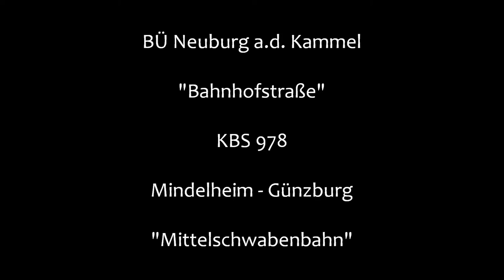Bahnübergang Neuburg a.d. Kammel "Bahnhofstraße"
Neuburg a.d. Kammel liegt zwischen Günzburg und Mindelheim und wird vom Flüsschen Kammel durchflossen. Ebenso durch den Ort führt die Mittelschwabenbahn, wobei Neuburg nur einer von etlichen Bedarfshalten entlang der Strecke ist. An diesem Tag wollte jedenfalls niemand ein- oder aussteigen und die Bahn fuhr nur langsam am Haltepunkt vorbei. Direkt neben dem genannten Haltepunkt kreuzt die Bahnhofstraße die Strecke und macht einen Bahnübergang nötig. Obwohl hier recht viel Verkehr herrscht, kommt der BÜ nur mit Blinklichtern von Pintsch Bamag aus. Allerdings kam es hier auch schon zu Unfällen. So wurde im November 2015 ein Autofahrer leicht verletzt, als er hier von einem der Dieseltriebwagen der Baureihe 642 gerammt wurde.